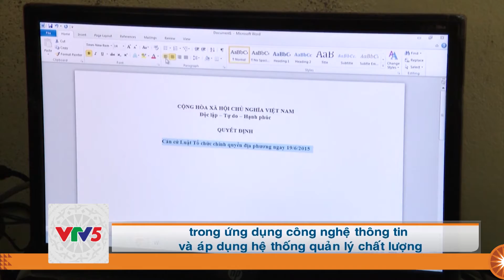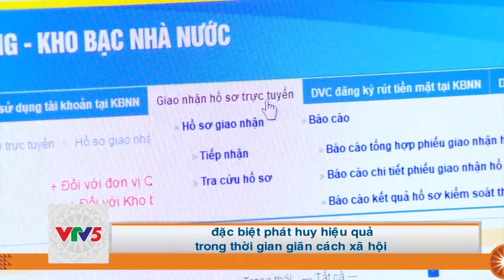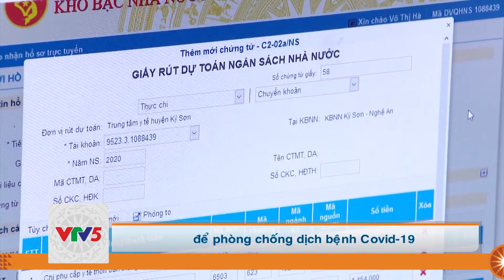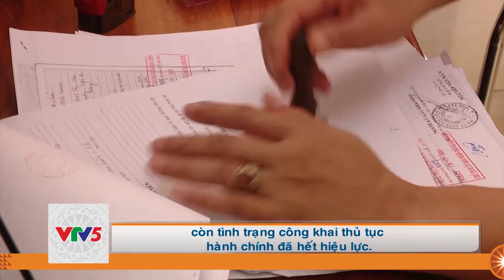[TIẾNG THÁI] NỖ LỰC CẢI CÁCH HÀNH CHÍNH Ở VÙNG CAO | VTV5